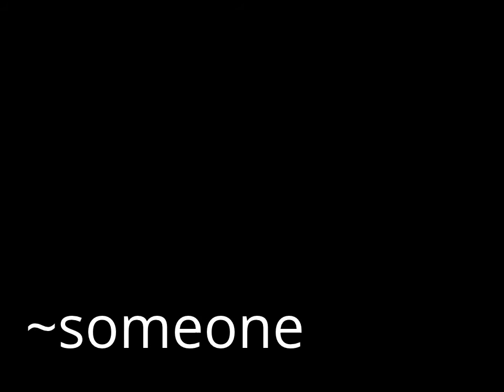Something random for you! Have a good day!